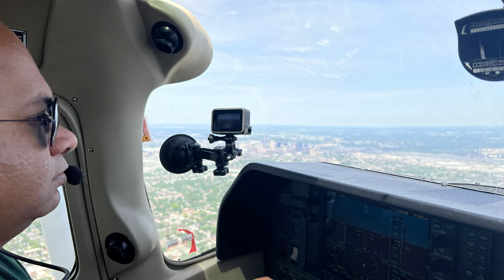Approach into St. Louis, MO with flight around Gateway Arch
Paramus Flying Club - Coast to Coast in a 182.

Flight into St. Louis Downtown Airport with views of, you guessed it, downtown.